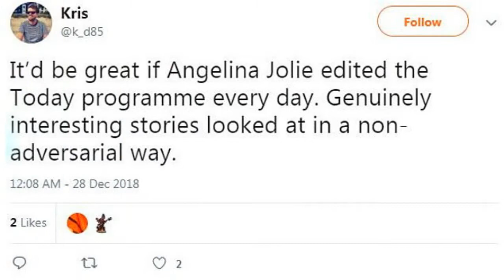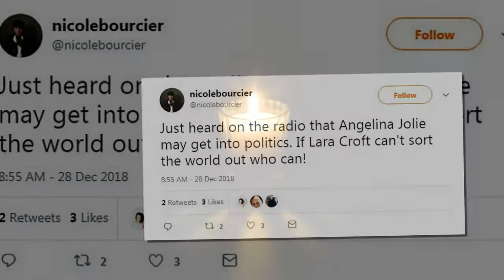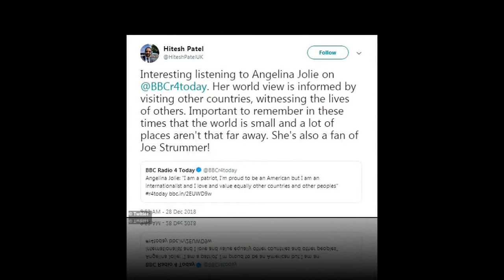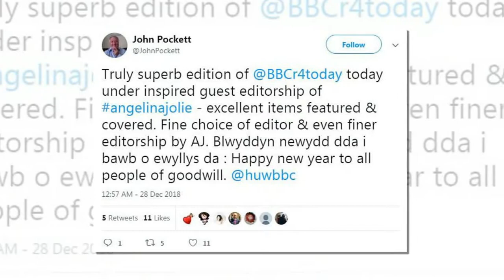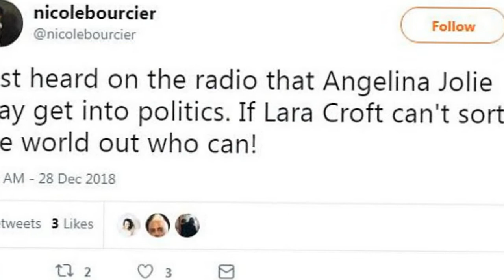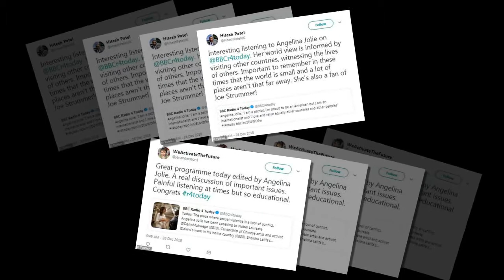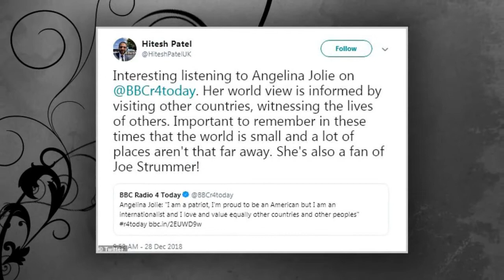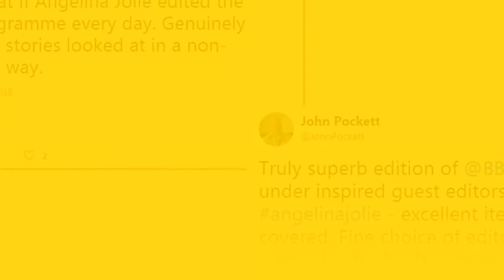Angelina Jolie will combat fake news as producer of new BBC World Service 10-show education series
Angelina Jolie will combat fake news as producer of new BBC World Service 10-show education series to introduce children to truth rather than opinion